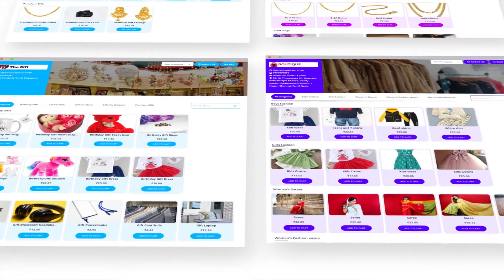Start Your Online Store Now for FREE!| Stop Easy Ordering Solution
Create your online WhatsApp store with OrderZ and start selling products easily. You can add multiple products from different ranges of niches in your WhatsApp store now.

*Easy OrderZ via WhatsApp No matter what Business You're in...
*Free online store, No coding and No developers required
*Whatsapp Store to start receiving OrderZ from your customers
*We offering a Free Basic plan only for you to receive more orderz via whatsapp

Some of the primary advantages of creating you online store are -

- Makes you ready to accept online payments from a host of mediums
- Efficient Order Management

It’s very easy to set-up your Online WhatsApp store and sell products online in just a few easy steps:

2️⃣ Set Store Address

This can be a useful service for the following business owners who want to sell online:

- Grocery stores
- Fruit and Vegetable stores
- Diary and Milk Product Stores
- Fish and Meat stores
- Hardware shops
- Clothing Stores
- Jewellery Stores
- Furniture Stores
- Electronic Stores
- Tailors and Laundry Services
- Home Services - Carpenter, Electrician, Plumbing
- Individuals looking to
- Home Entrepreneurs
- Multi-Level Marketeers
- Individuals looking to conduct moving-out & garage sales
- Cottage Industries

 Here are the features of OrderZ ⭐

📋 Create your WhatsApp sharable catalogue for FREE
🎫 Manage Orders
💹 Start selling across channels
💰 Accept Online Payments without any hassles
- Accept online payments from any medium directly to your bank account
- Set up your online payment system absolutely FREE